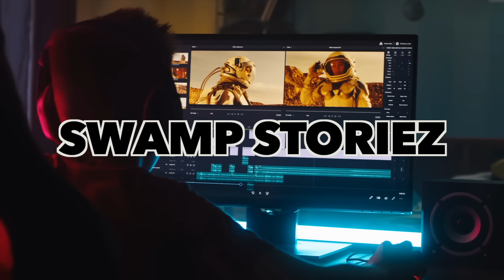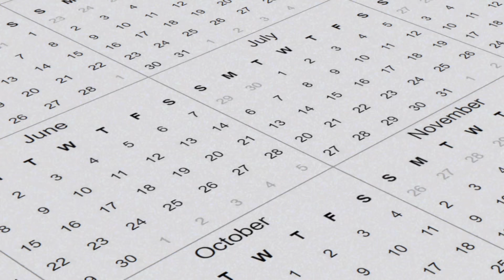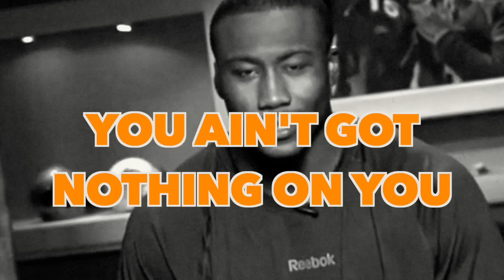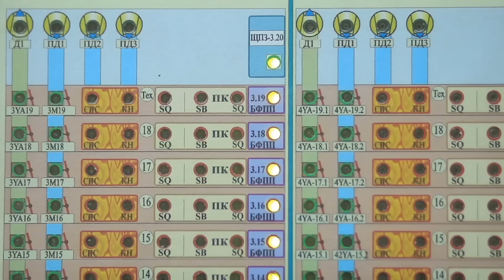The CRIPS Who Burned Down a Shopping Mall... Denver is Crazy